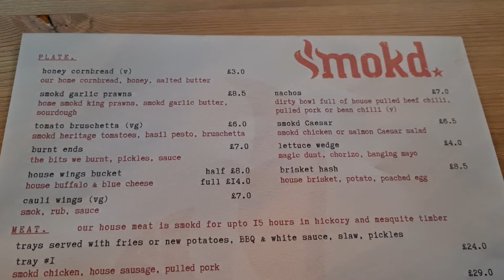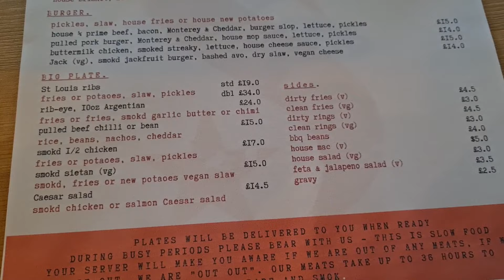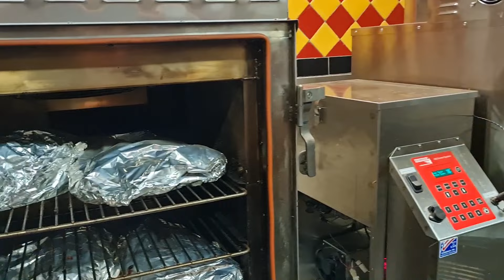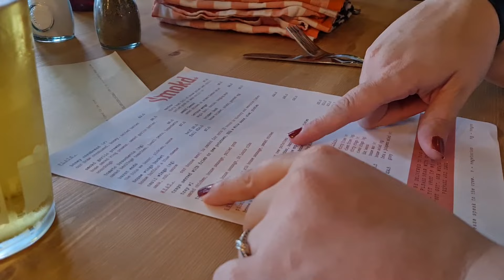Smokd | Newport's FIRST Smokehouse 🏴󠁧󠁢󠁷󠁬󠁳󠁿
That's right! Newport in South Wales now has it's very own Smokehouse and we got together and tried it out. So, check out this local independent Restaurant foodreview.

Link to Smokd's Facebook and Website if you fancy booking.

Hello and welcome to another awesome video from the Spudboys.

We are a collaborative channel of 4 friends who like Vlog their lives
for the entertainment of you awesome people.

SpudboysTV Twitter account - @spudboystv

If you fancy getting your hands on an amazing Spudboy T-Shirt or hoodie send an e-mail over to
suggestions to the channel please contact up there or on our facebook page.

If you want to get some of your own stuff made try these guys. The quility is amazing.